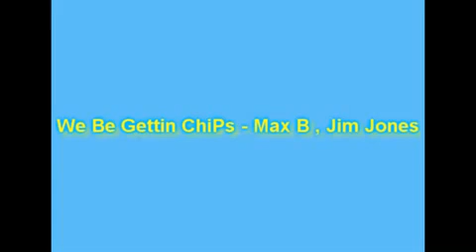Max.B feat. Jim Jones - We Be Gettin Chips